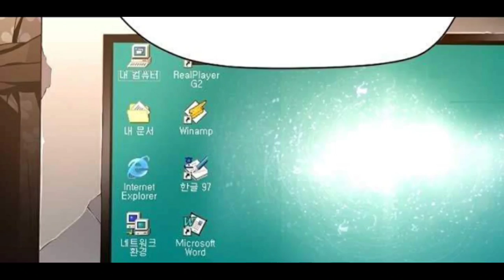MENCOBA MENGUASAI DUNIA DENGAN UANG PART 3 || ALUR CERITA || MANHWA || MANHUA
Hallo semuanya kali ini mimin akan menceritakan Manhwa/Manhua yang mimin beri judul

MENCOBA MENGUASAI DUNIA DENGAN UANG

Manhwa/Manhua ini bercerita tentang seseorang yang bernama Jang Taesan, karena situasi seperti IMF kedua, perusahaan sekuritas tempat Jang Taesan bekerja bangkrut, dan dia menjadi seorang pengangguran, Dia juga kehilangan nyawanya karena menyelamatkan seorang siswa sekolah dasar yang hampir tertabrak mobil. Tapi karena itulah dia kembalikan lagi ke masa lalu 14 tahun silam dengan semua ingatannya yang pernah dia alami, akankah di kehidupannya kali ini dia akan menjadi sukses besar? penasaran? tonton aja yuk videonya oke 🙂

👇👇Buat yang mau traktir mimin kopi sama udud yang selalu nemenin mimin saat ngedit👇👇

Top Manhwa Best Manhwa overpower recomendasi manhwa mc overpower top list manhua
top list manwa manhua recomended top manhwa regresi kembali ke masa lalu